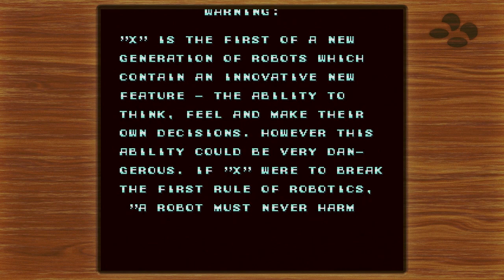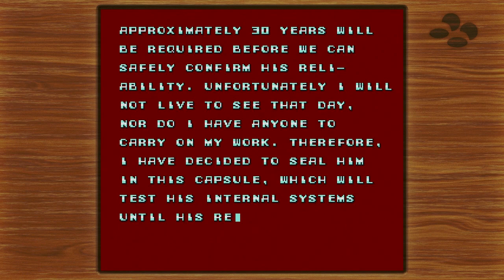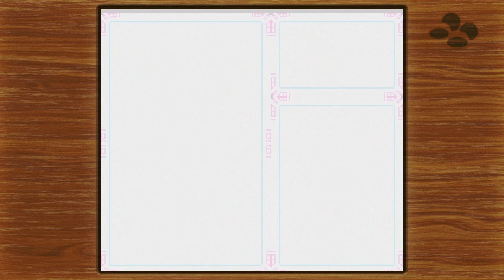لفة مع سوبر نينتندو كلاسيك ميني الجزء 2: ستار فوكس و ميجا مان أكس | Arabic SNES Classic Tour P2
أخر العاب في المسلسل. أيش أختم؟ أقترحلولي في التعليقات.